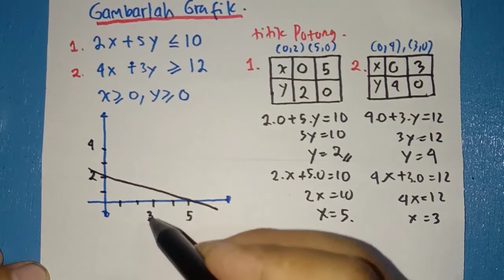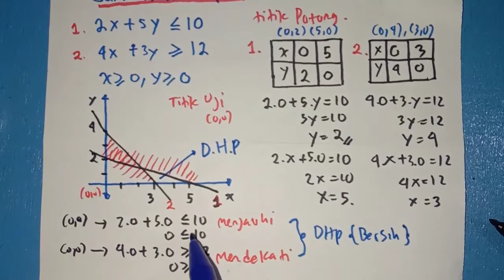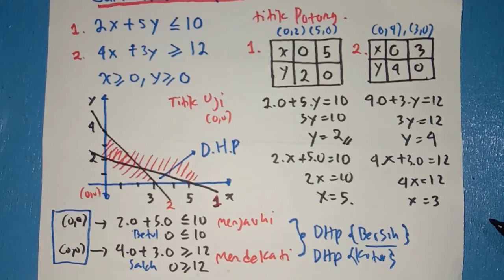Cara Menggambar SPtLDV Bab Program Linier Kelas 11 SMA